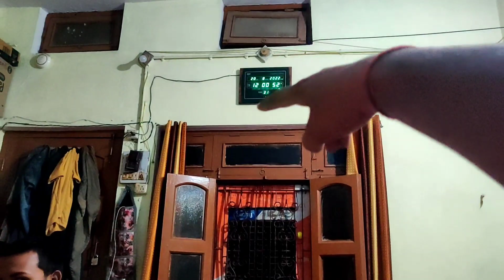बर्थडे पर ये लोग सरप्राइज दे दिए मुझे😳😳